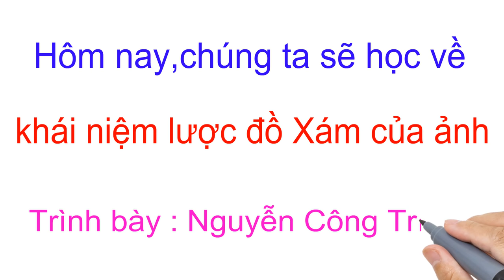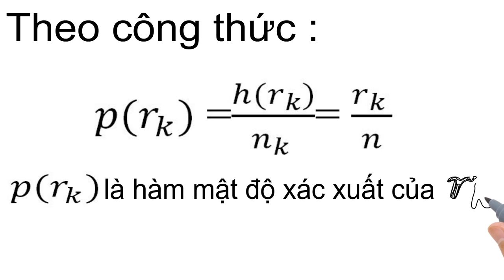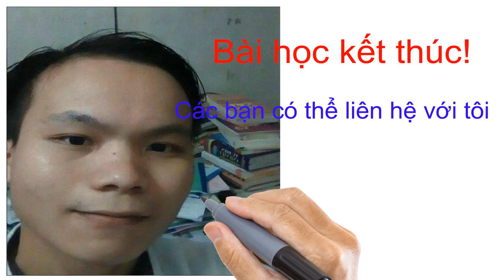khái niệm lược đồ xám (histogram) của ảnh-xử lý ảnh y tế-kỹ thuật y sinh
khái niệm lược đồ xám (histogram) của ảnh-xử lý ảnh y tế-kỹ thuật y sinh-Nguyễn Công Trình